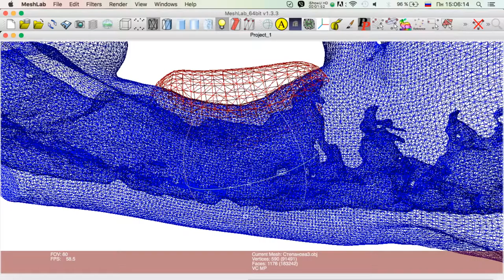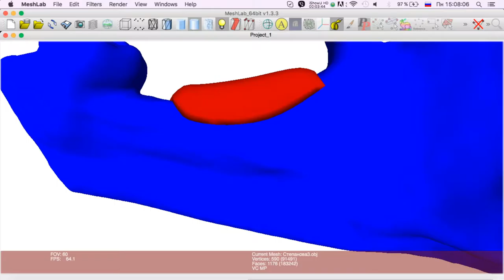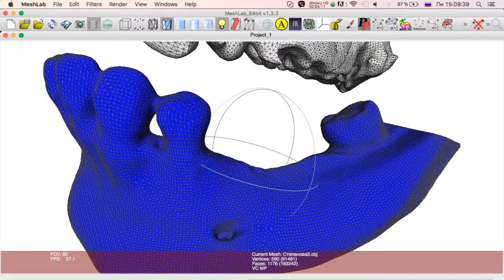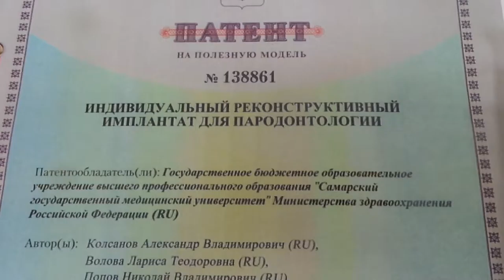Моделируем индивидуальные блоки Часть 2 Эпизод 17